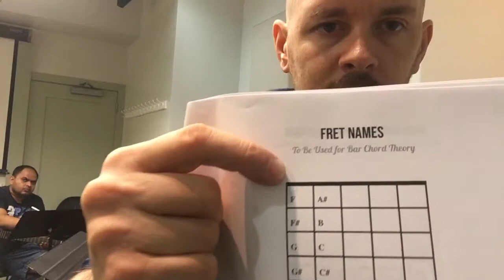True Beginner Class | Week 2 | 8-14-2018